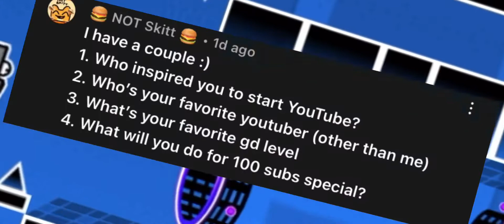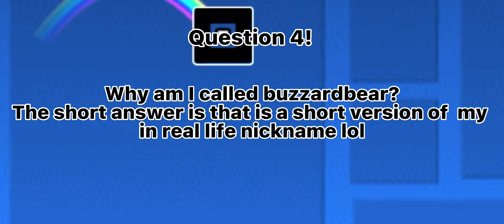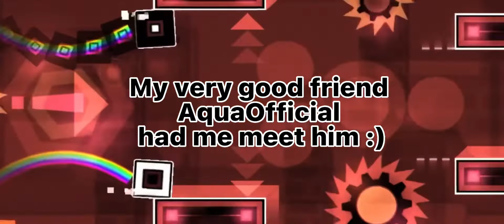Here are my answers to your questions!